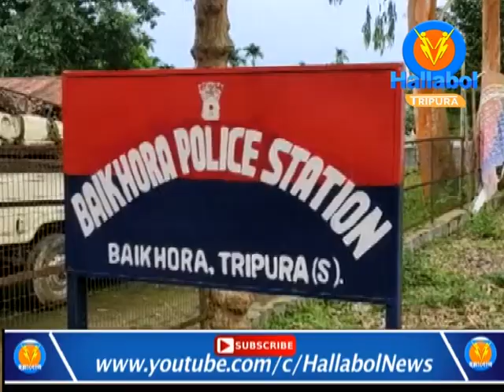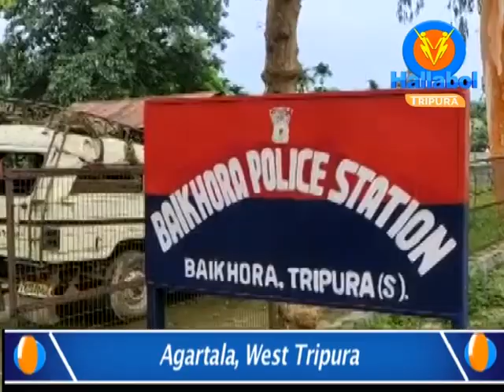স্ত্রীকে মারার অভিযোগে স্বামী ও শ্বশুরের বিরুদ্ধে থানায় মামলা